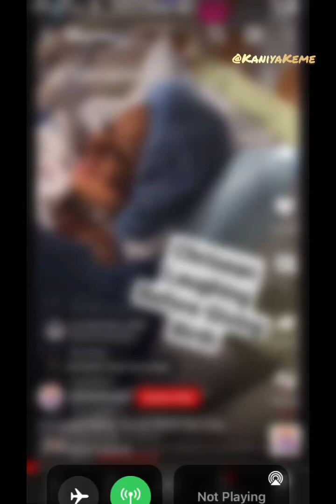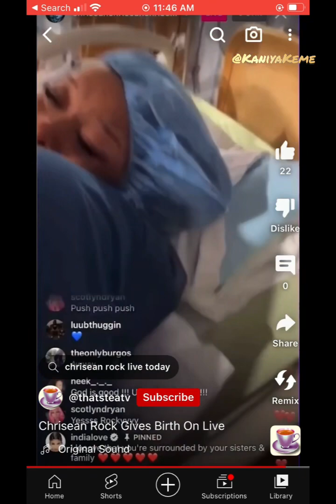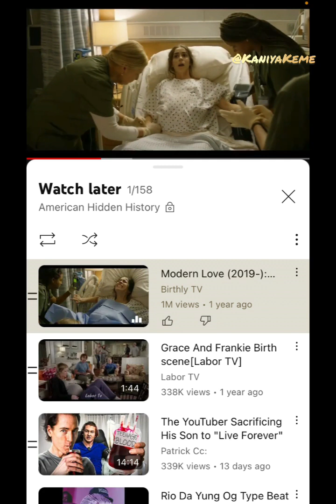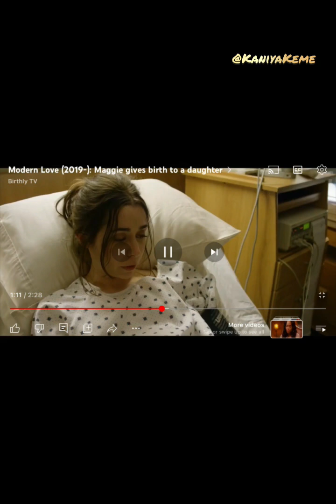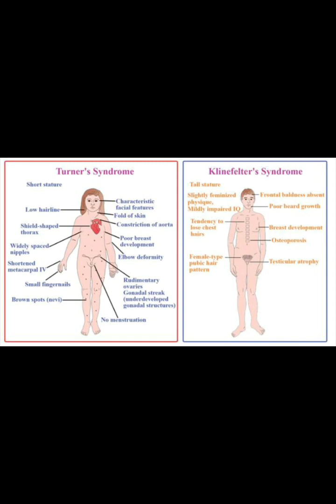CHRISEAN ROCK FAKE BIRTH & DELIVERY | CRAZY IN LOVE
blueface chriseanrock babyboy delivery Just another designer baby paid for by the network .. Chris can’t have children.. Jonathan would’ve never miss the birth of a child he made naturally. A child that he planned… ￼